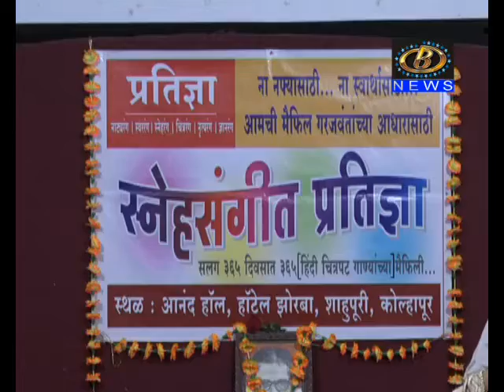प्रतिद्न्याची ३६५ वी संगीत मैफिल संपन्न